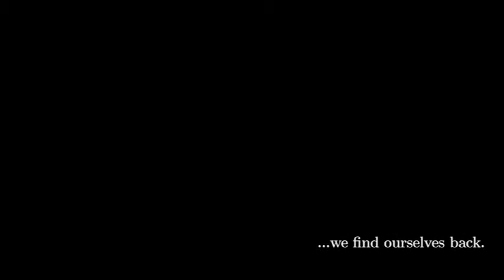Concrete Tree - Retrospective Recalled I